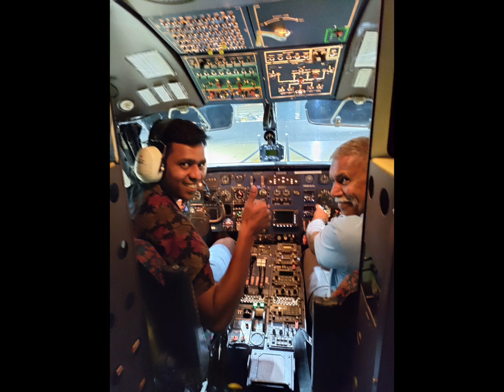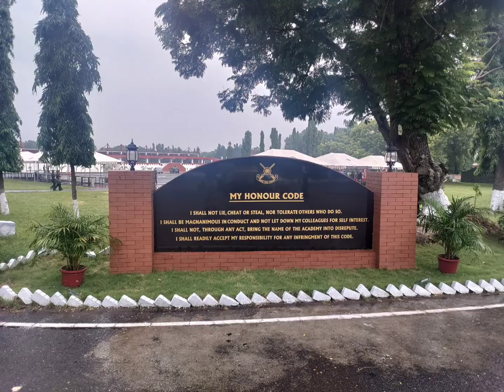Visit- OTA Chennai & Navy Dornier Squadron.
This Video is made by Lt Cdr Vimalraj S (Retd) 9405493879. Naval Aviator and Group Testing Officer served at SSB (Kolkata) and 12 SSB Bangalore. A Finest Officer and one of the Youngest Group Testing Officer who holds loads of experience and matured ideas and he can motivate and guide aspirants to become achievers in his unique and curated style. Getting guided by him definetely help you to achieve your goals.

He flew onboard Dornier DO-228 Aircraft for about 1500 Hours and served as Naval Air Operations Officer (Observer) at Goa, Arakkonam, Port Blair, Andaman & Nicobar Islands in India and flew extensively at foreign lands as well i.e Maldives, Indonesia, Thailand as part of Maritime Exercise and represented India at Thailand. Commissioning Crew of INS Kohassa (Ninth Naval Air Station) as Youngest Executive Officer.
He is a National Level Musketry Champion (Shooting) and Keen Sportsman.
He is also a NCC Cadet and attened Republic Day Camp 2007 and He was Best Cadet Gold Medalist at State Level (Tamilnadu). He was also chosen in Youth Exchange Programme for Singapore.

For Complete Guidance Pse Call/ Watsapp on 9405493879